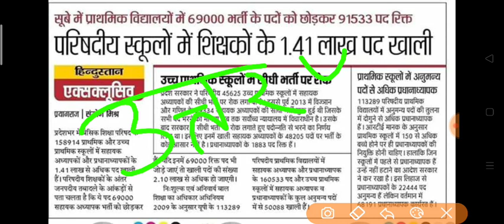TGT PRT Teacher Bharti से संबंधित बड़ी अहम जानकारी